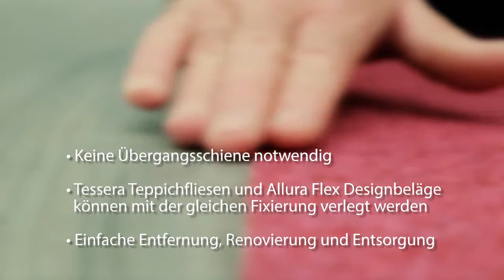Kombi-Boden von Forbo | Designboden mit Teppich verlegen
Eine ausgefallene Art, seine Wohnung zu gestalten bieten Kombinationen aus verschiedenen Bodenbelägen.
Der Premium-Hersteller für Bodenbeläge Forbo hat dies mit seinen Tessera Teppichfliesen und den natürlichen Allura Designbelägen perfektioniert, da kein Höhenunterschied zwischen den einzelnen Materialien erkennbar ist. Gestalten Sie Ihre Wohn- oder Geschäftsräume individuell und persönlich in allen Formen und Farben.

Praktische Verlege-Tipps und informative Videos rund um das Thema Wand und Boden finden Sie auf dem BRICOFLOR Channel

Mit freundlicher Unterstützung von Forbo Flooring Systems